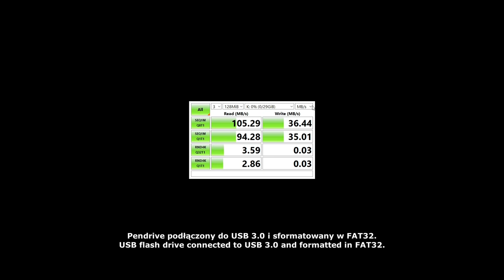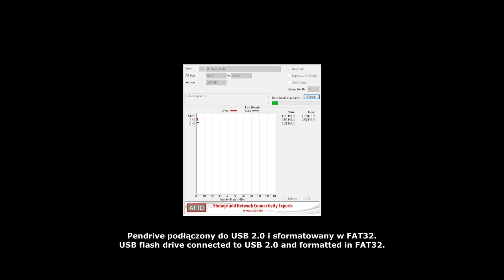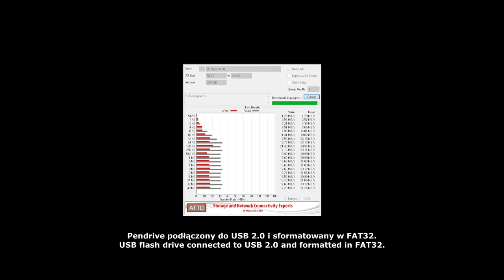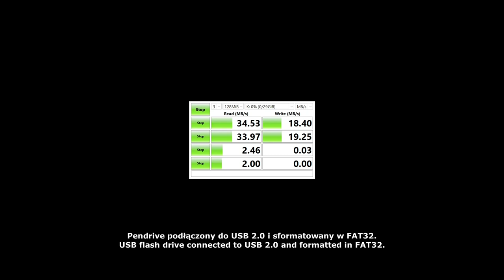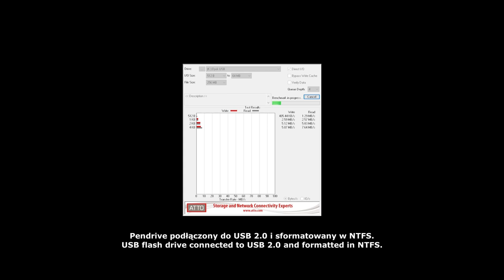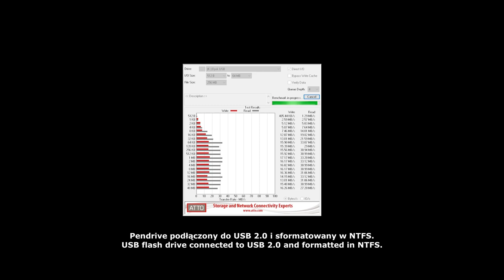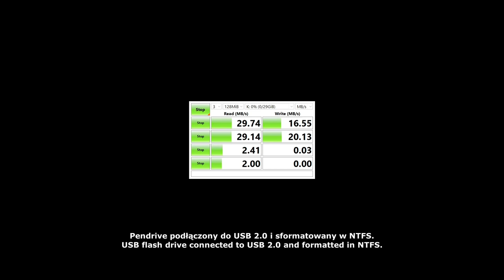Test prędkości zapisu i odczytu pendrive Hama Rotate 32 GB USB 3.0